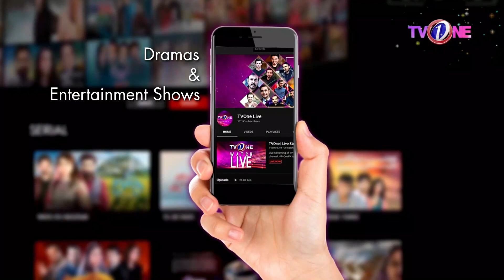This Or That With Ahsan Khan | The Mazedaar Show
Guests:
Ahsan Khan